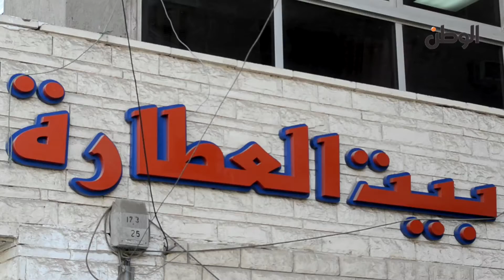الوطن | مملكة التوابل 19 : فوائد الفلفل الأبيض والأسود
فوائد الفلفل الأبيض والأسود
جريدة الوطن
جريدة يومية مستقلة